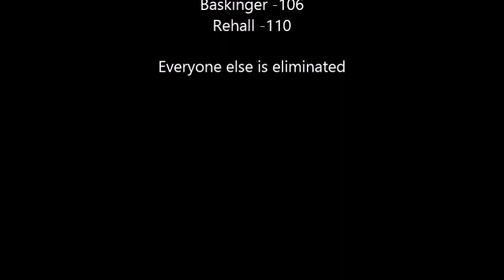Season 21 ARCSOA Elite Series Round 26 of Argentina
ARCSOA takes on the El Salto International Road Course in El Salto Argentina. This 6.144 mile Road Course should provide an interesting race!